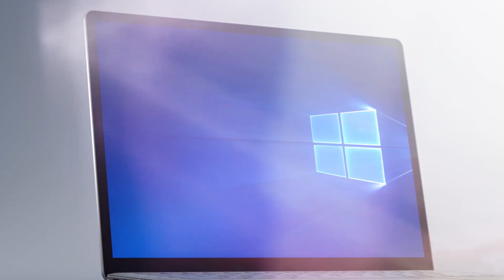Poznaj Microsoft Surface Laptop 2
Nowy Surface Laptop 2 to więcej niż tradycyjny laptop. Większa wydajność i Windows 10 Home pozwolą Ci pracować jeszcze efektywniej. Obejrzyj film i poznaj najważniejsze cechy oraz funkcje nowego komputera Surface Laptop 2.

NAJWAŻNIEJSZE CECHY PRODUKTU:
-Wydajny - dzięki procesorowi Intel® Core™ 8. generacji
-Praca na baterii nawet do 14,5 godzin
-13,5-calowy, dotykowy ekran PixelSense™ o wysokiej rozdzielczości.
-Smukły i lekki, waży zaledwie 1,25 kg
-Przestrzenny dźwięk Dolby® Audio™ Premium
-Głośniki Omnisonic, dyskretnie ukryte pod klawiaturą